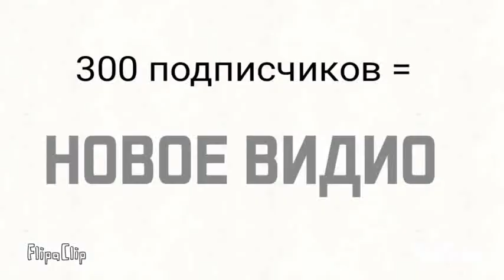игровой автомат из лего боулинг